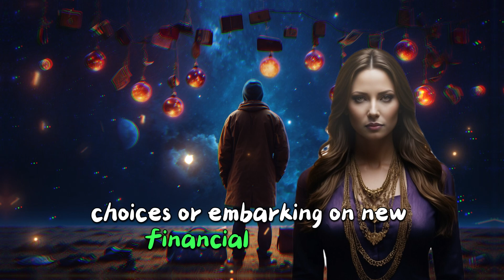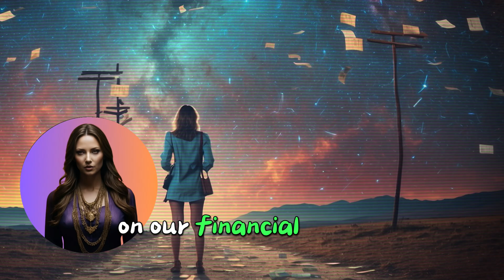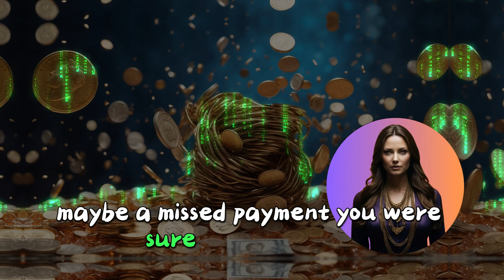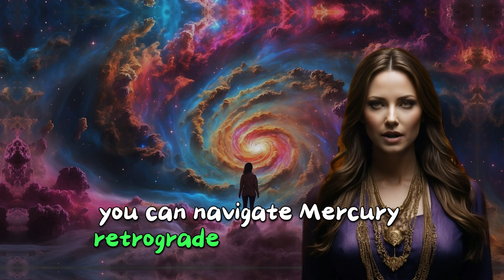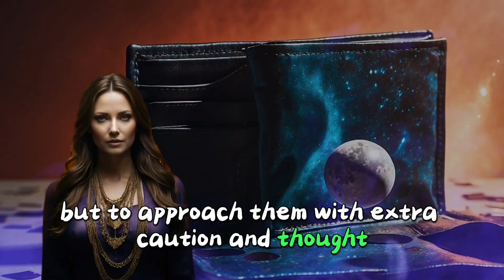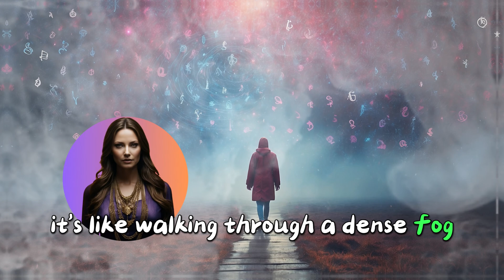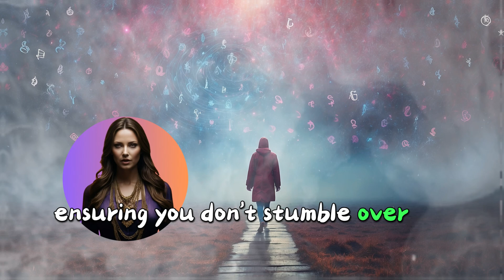Mercury Retrograde and Money Matters | Celestial Influences on Finance Series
Embark on a cosmic journey with "Mercury Retrograde and Money Matters" on Mystica Finance. In this captivating video, we delve into the intriguing relationship between the astrological phenomenon of Mercury Retrograde and its impact on financial decision-making. Uncover whether the planetary movements hold sway over your financial destiny or if it's just a myth waiting to be debunked.

🌌 What We Cover:

Understanding Mercury Retrograde in astrology and its perceived effects.
Exploring the connection between Mercury Retrograde and financial choices.
Debunking myths and revealing facts about this celestial event.
Practical financial tips for navigating the uncertain waters of Mercury Retrograde.

🌅50 Affirmations for Transforming a Financial Mindset from Negative to Positive➡️➡️

The importance of mindfulness and patience in your financial journey.

🌟 Join us as we bridge astrology with practical financial wisdom. Share your experiences and thoughts in the comments - let's learn from each other's astrological financial journeys!

Here at Mystica Finance, we blend cutting-edge AI technology with expert human oversight to bring you unique and insightful content that merges cosmic themes with financial expertise. This innovative approach ensures accuracy, creativity, and a touch of cosmic wonder in every piece we present.

Content on Mystica Finance is for educational and entertainment purposes only and is not intended as financial advice. Always consult a professional for personalized financial guidance before making any decisions.

This disclaimer is subject to change at any time without notifications.